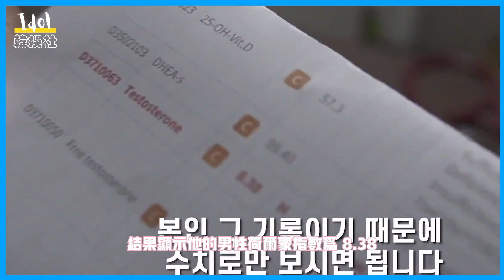金鐘國公開血液檢查結果！ 打臉黑酸之人 例證自己的清白！